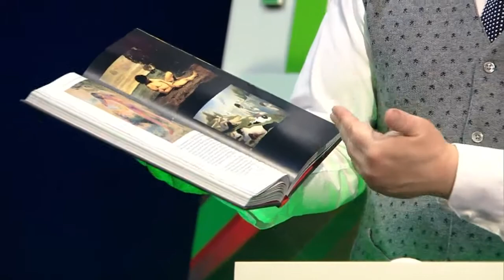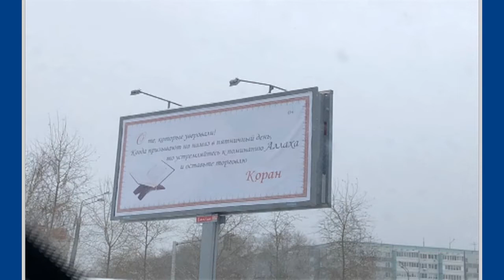Бүгенге әхлак дәрәҗәсе - Bugenge ahlak darajase/ Таяну ноктасы 12/12/17 ТНВ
Состояние нравственности сегодня.

Координаты:
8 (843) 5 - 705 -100

Таяну ноктасы. В эфире: пн, вт, ср, чт - 19:00

Вечерняя игра. В эфире: пн, вт, ср, чт - 22:10

7 дней. В эфире: вс - 19:30, 21:30